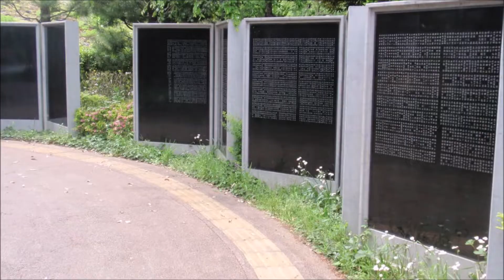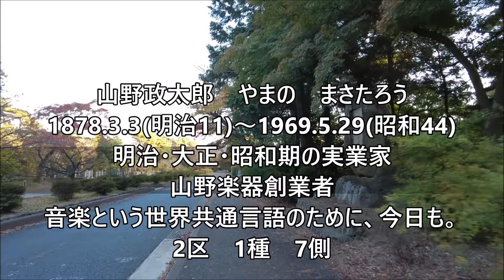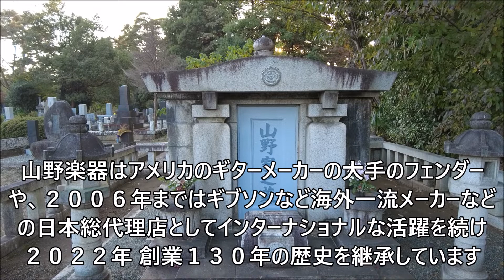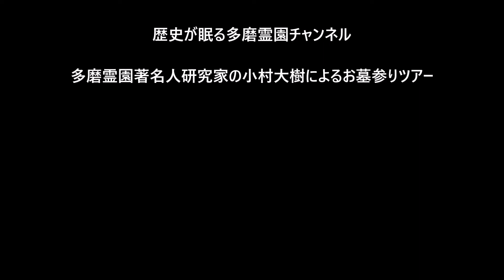第２８７回 山野楽器 創業者 山野政太郎 お墓ツアー 音楽という世界共通言語のために、今日も。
山野政太郎　やまの　まさたろう　1878.3.3(明治11)～　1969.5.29(昭和44)
明治・大正・昭和期の実業家、山野楽器創業者　　音楽という世界共通言語のために、今日も。